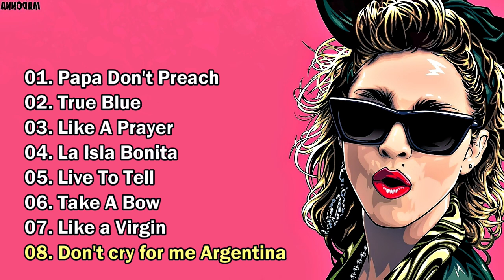❤♫ The Best of Madonna 瑪丹娜精選西洋歌曲 (1984-1996)